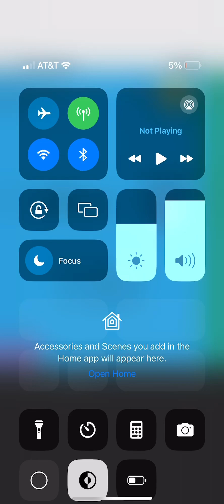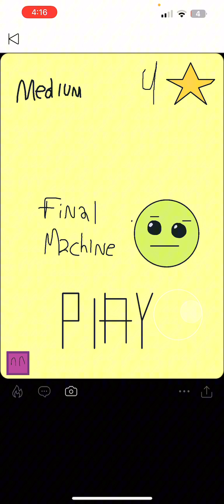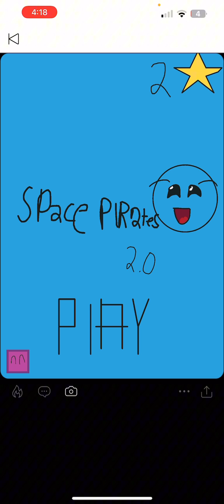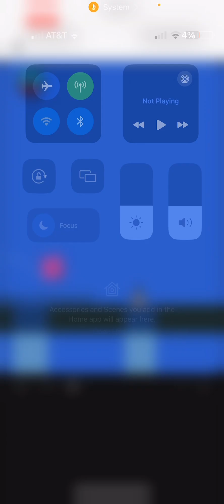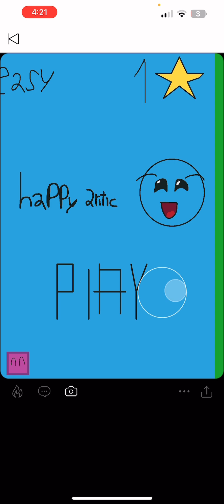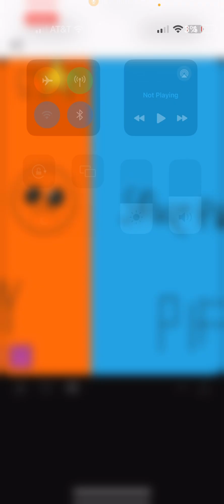Playing 4 new levels and 7 others